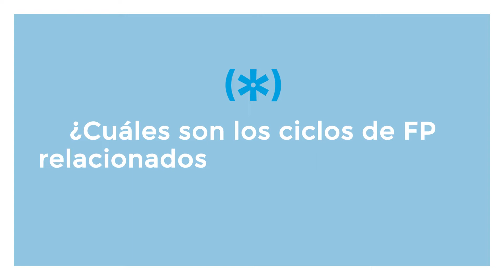¿Cuáles son los ciclos de FP relacionados con la informática?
La FP ofrece ciclos de diferentes niveles formativos dentro de la familia profesional de Informática y Comunicaciones para trabajar en este campo. Hay ciclos formativos de grado básico, de grado medio y de grado superior, además de cursos de especialización. Dependiendo del nivel y del ciclo que se curse se pueden ejercer profesiones como técnico de soporte informático, programador web, desarrollador de aplicaciones informáticas o experto en ciberseguridad, entre otras.

✓ Explora la oferta de Ciclos de FP de Grado Medio en Sistemas Microinformáticos y Redes
✓ Explora la oferta de Ciclos de FP de Grado Superior en Desarrollo de Aplicaciones Multiplataforma

Educaweb es el portal de referencia en orientación académica y profesional. Contamos con un listado de más de 30.000 cursos y 20.000 centros de formación. te ofrecemos contenidos, herramientas y servicios de acceso libre. Accede al portal de Educaweb para encontrar cursos, másteres, formación profesional, educación presencial y online... Toda la información que necesitas para la formación que quieres.